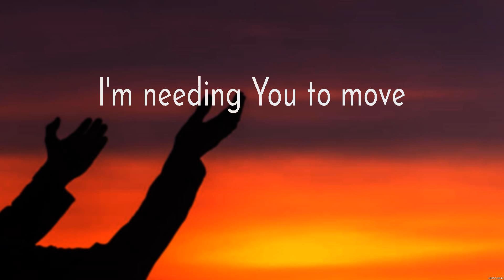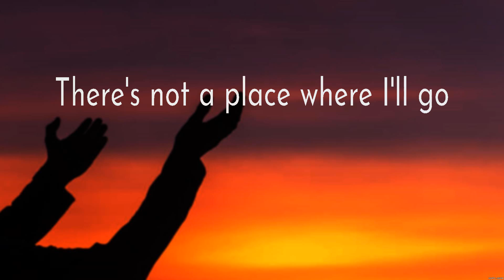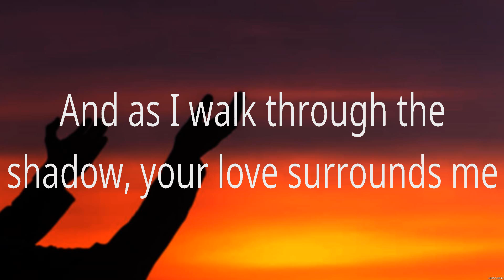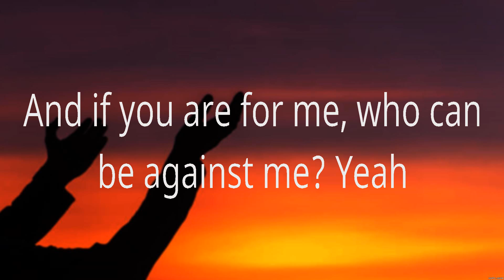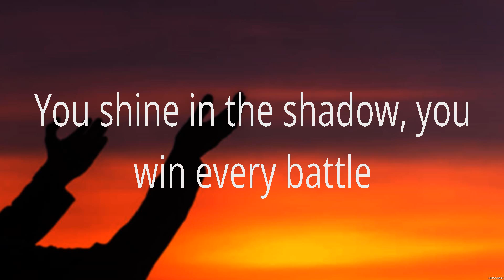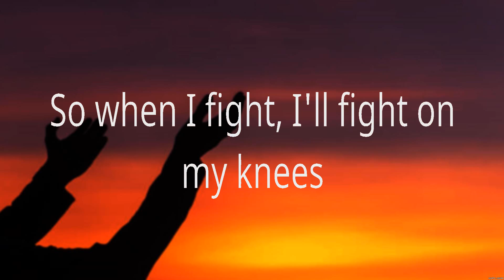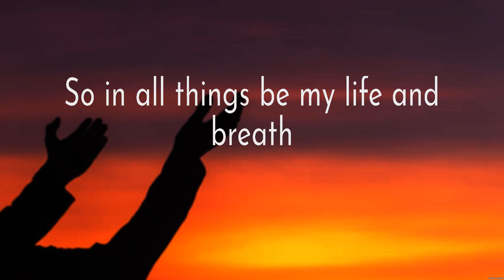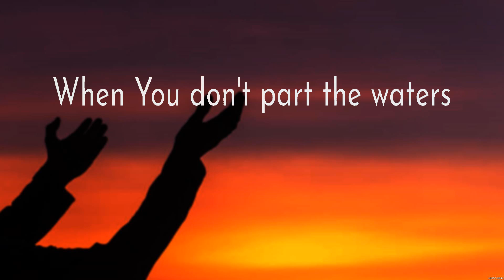Lauren Daigle - Trust In You (Lyrics) Phil Wickham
1. Lauren Daigle - Trust In You
2. Phil Wickham - Battle Belongs